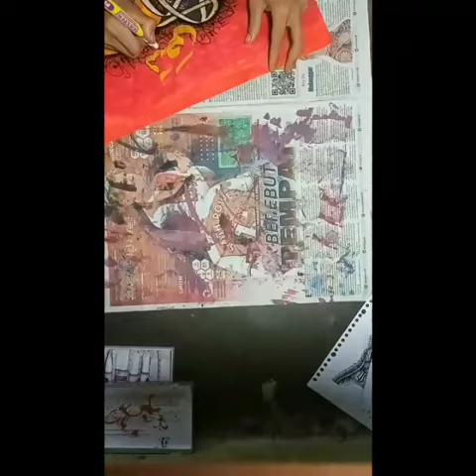Kaligrafi kontemporer Festifal dakwah Islam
Kaligrafi kontenporer karya zaki ahmad sya’bani dari sanggar al kaaf PP. Fadlun Minalloh dalam iven Festifal Dakwah Islam